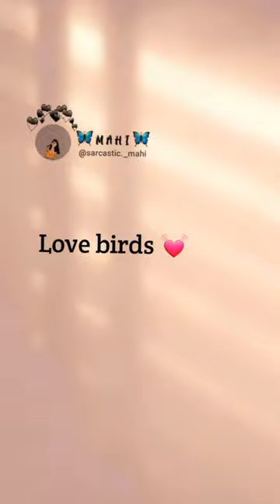Every classroom has..🫤 | Instagram trending reels